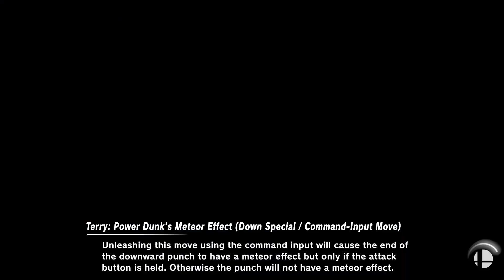Teach! (Terry) vs Iris (Cloud) - Winners Round 1 - Regional of Louisiana #24